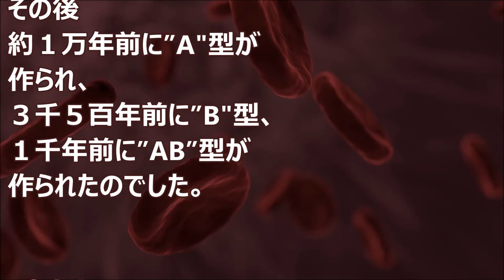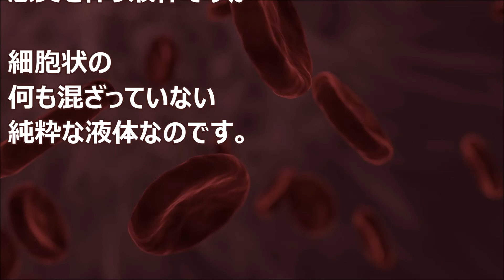バシャール：血液型